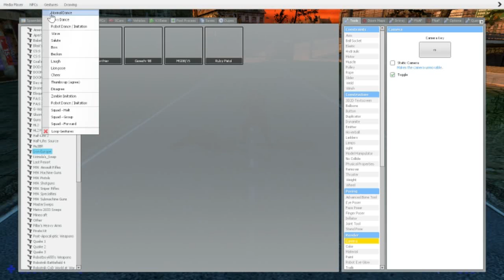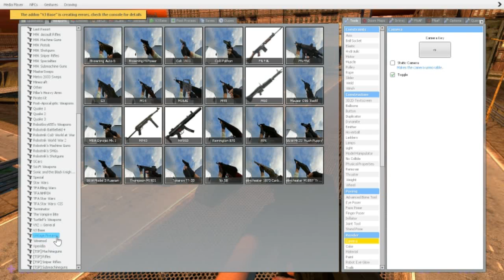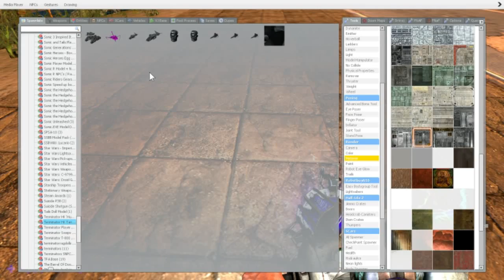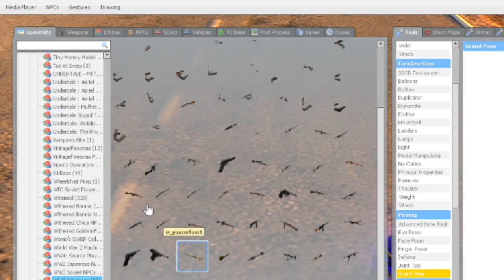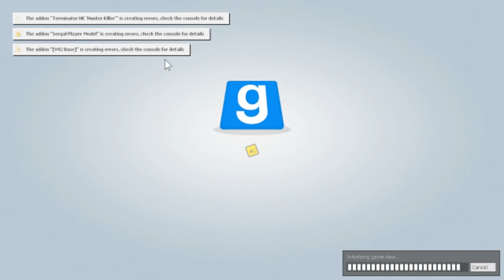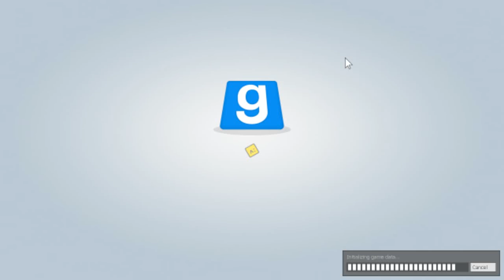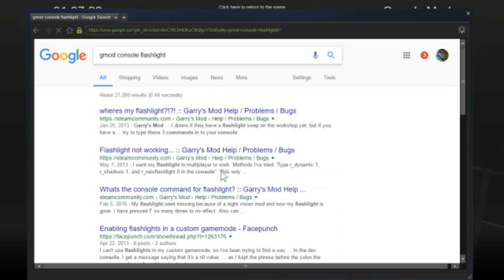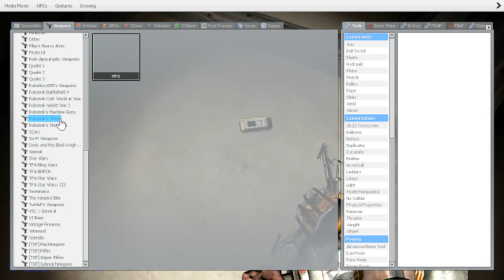Gmod Horror Maps - Apartment Day (nope), Abandoned Halls, Untold Story - How Lighters Sav